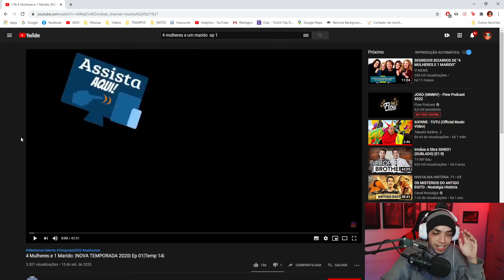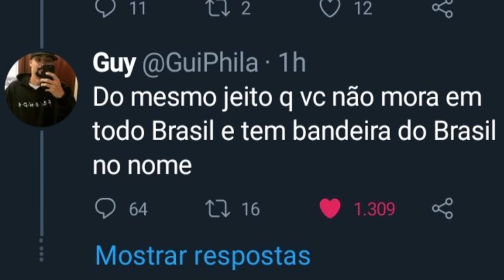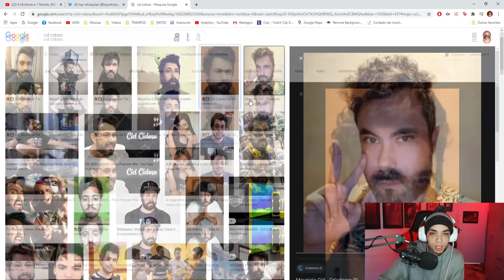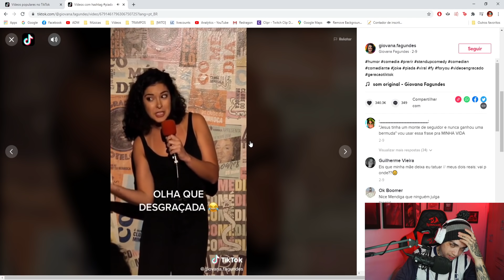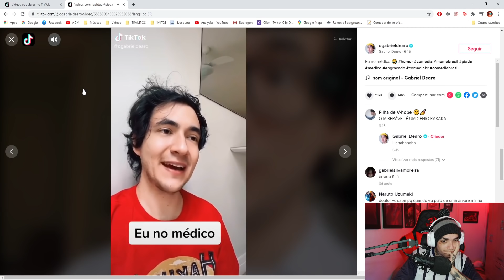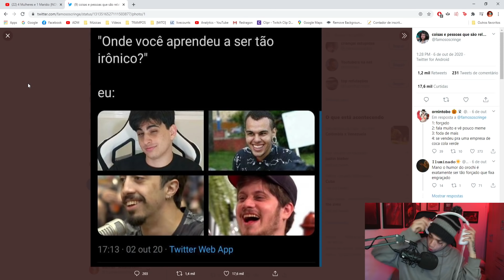COSPLAY DE MAICON KUSTER